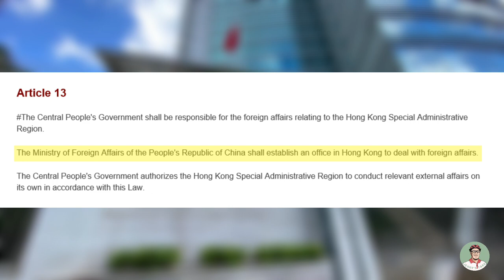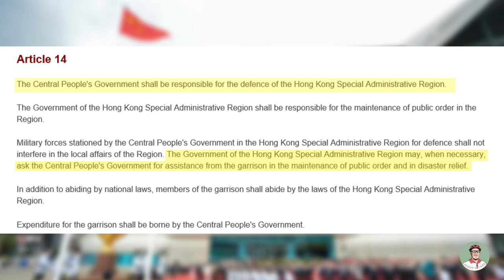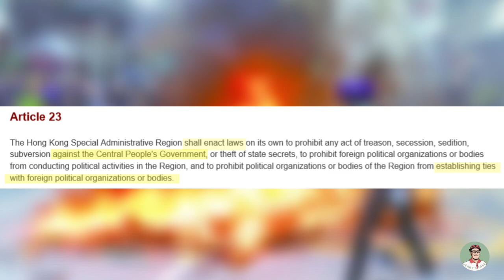Jerry's take on HK's National Security Laws - I suspect there are a few things you don't know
There are two links that are vitally important to support what I say in this video:
is the first and it tells Boris Johnson, from a legal stanpoint, how wrong he, and his foreign office are in relation to HK
is the second and it supports all the things that China is saying and refutes everything that the HK "Pro-Democracy" movement have been attempting to force the world to understand